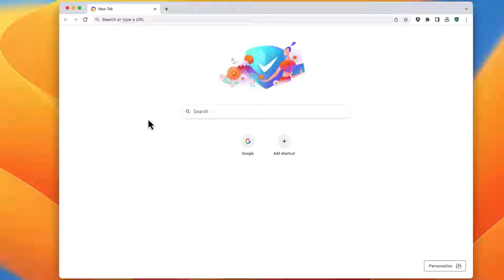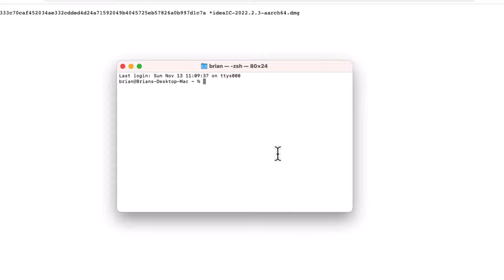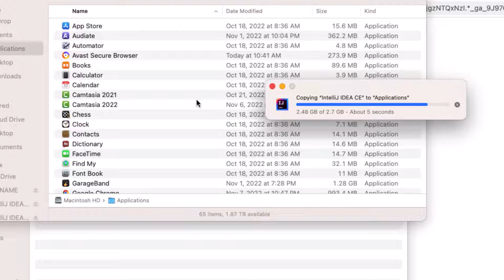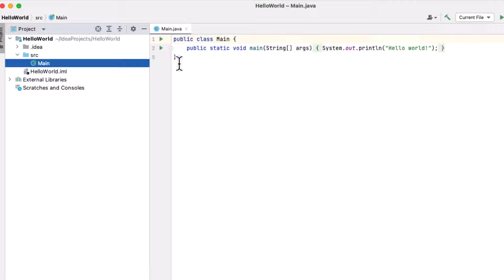How to Install IntelliJ on macOS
In this video, we'll show you how to install IntelliJ on macOS. IntelliJ is a popular Java development IDE, and it's free to download and use. And while we're at it, you'll create your first working application in IntelliJ IDEA!!

Learn how to install IntelliJ the right way on your fancy new machine and get to work!!

If you're looking to get started with Java development, IntelliJ is a great tool to start using. In this video, we'll show you how to install IntelliJ on macOS and get started working with it. We'll also discuss some of the features of IntelliJ and how it can help you with your development work.
Got a new Mac running the super fast Apple chip? Lucky you, these things fly and with IntelliJ, you'll be the most productive dev in your office!